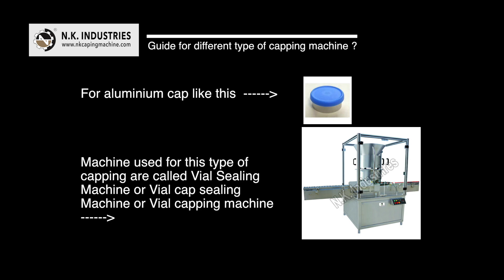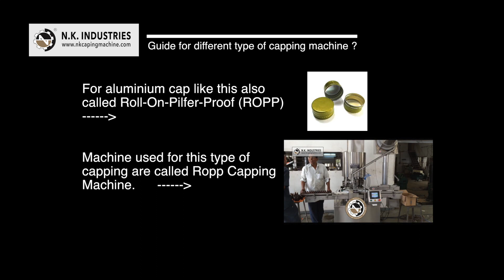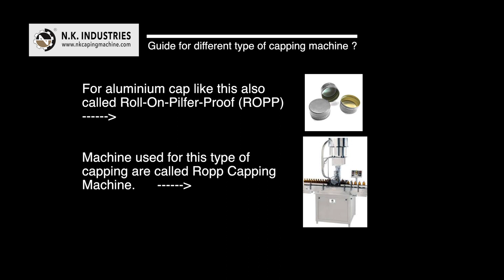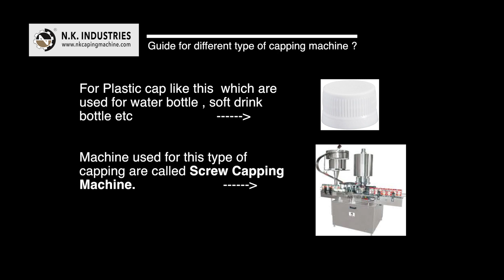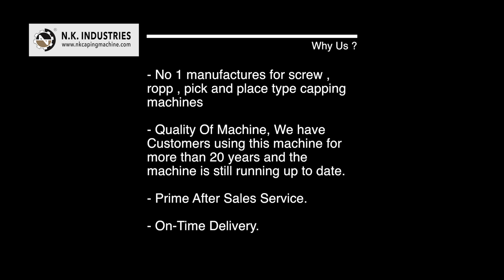Capping Machine Complete Guide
what are different type of capping machine  ?

What is capping machine machine and what are it diffrent type of capping machine . Which type of capping machine is suitable for me ? . In this video we provide complete guide which capping machine you need , or what is capping machine .

We also cover guide for what is ropp capping machine ? , what is screw capping machine ? , what is lug capping machine ? and what is vial sealing machine ?

Important Notes :
1. Please verify all the parameters with the executive at the time.
2. Please follow the credentials like mail, website, phone number on the latest video only.

About Us :

N.K. INDUSTRIES is Leading Pharmaceutical, Food, and Cosmetic Packaging Machinery Manufacturer, Since 1978.

Contacting person: Harshal Mevada

Phone :
(1) Harshal mevada : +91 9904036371
(2) Kirti mevada : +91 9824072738

Address:
(1)Plote no  : 1521 Gidc vatva , phase 3
(2)Ahmedabad , gujarat , India